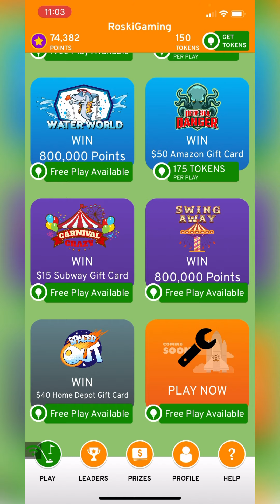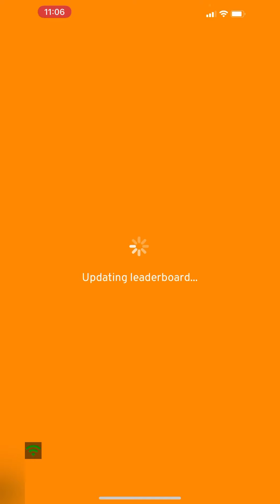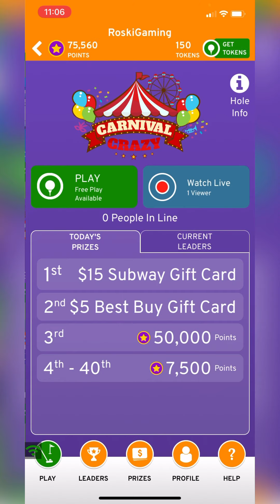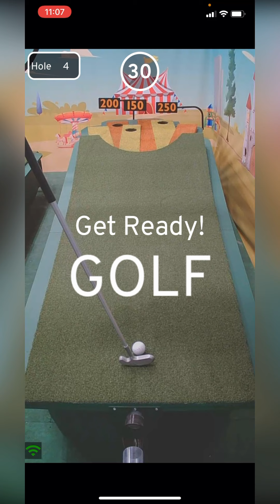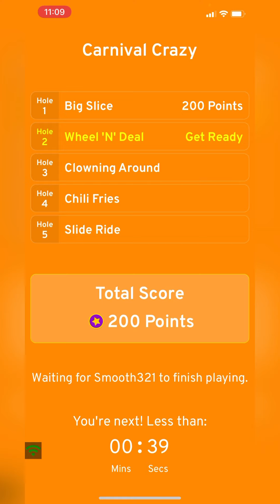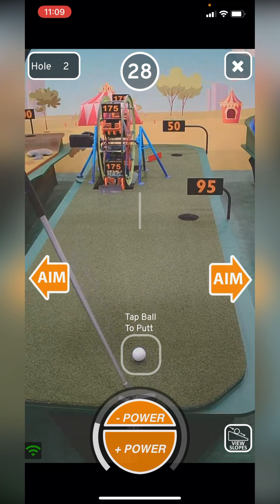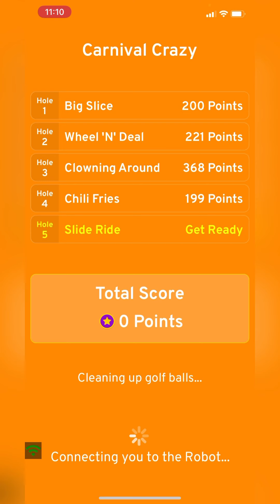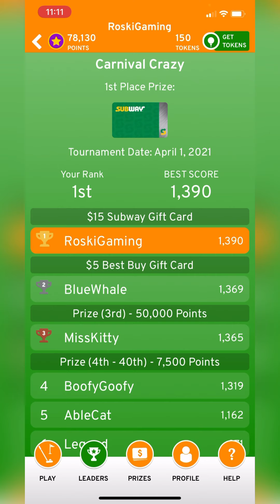Playing for my DINNER! | Carnival Crazy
Playing OneShot Golf on their Carnival Crazy course! Hopefully I can win me some dinner! Subway $15 card reward.. boy am I STARVING